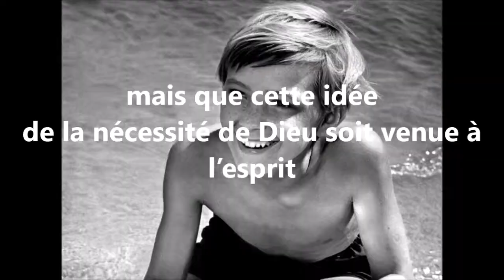Réjouissez-vous ! Vous, les ÉLUS qui avez reçu la promesse de l'Éternité de l'ÂME